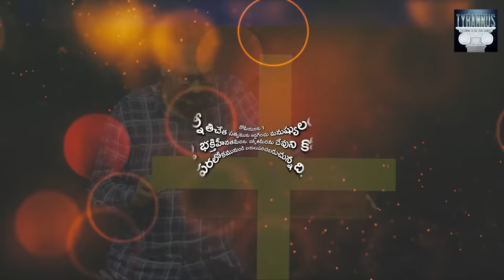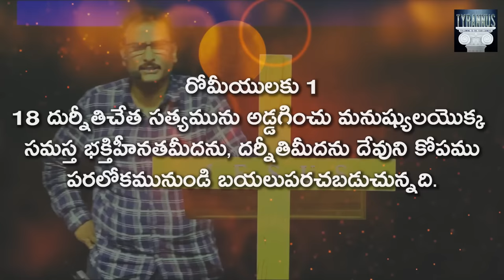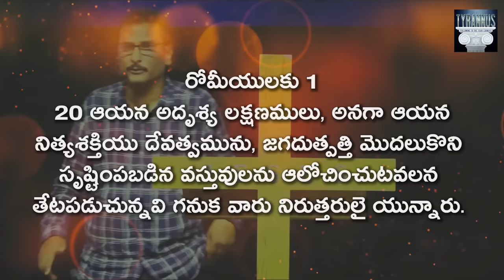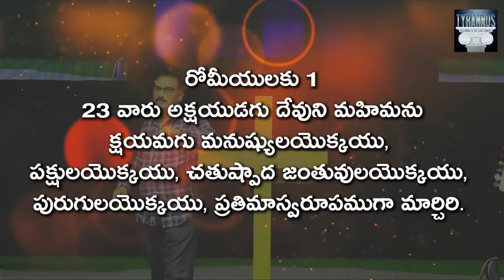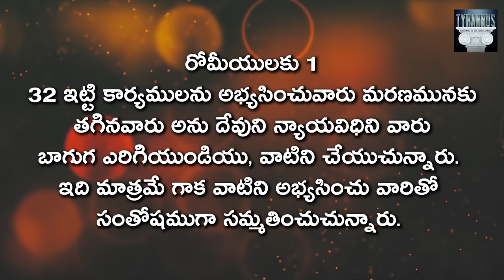Full Message: దేవుడు ప్రపంచాన్ని బాగుచేయడా? || Edward William Kuntam